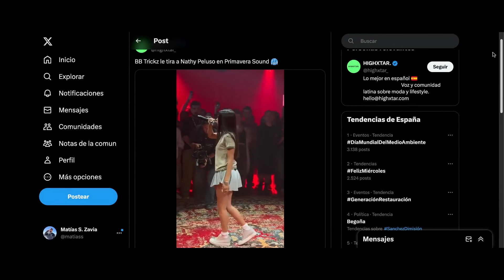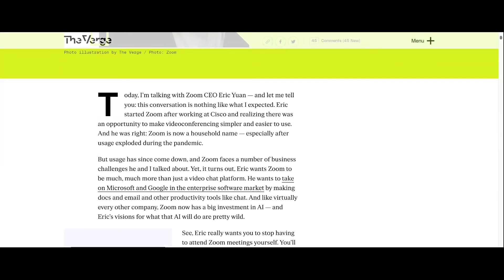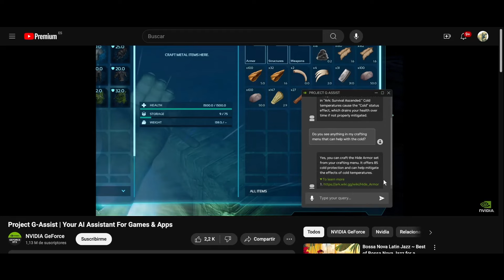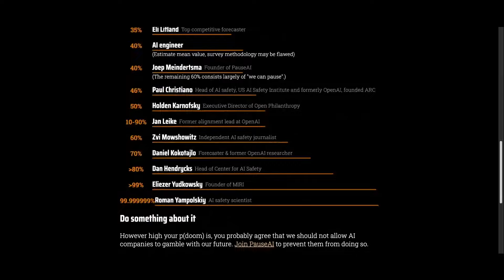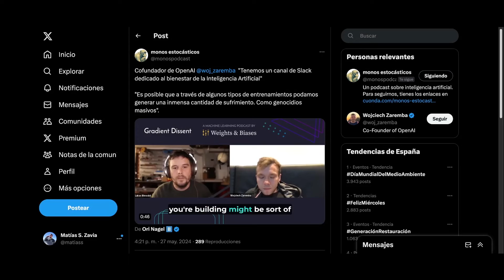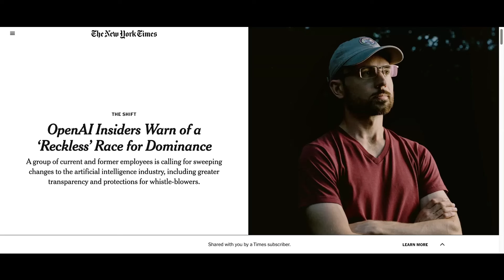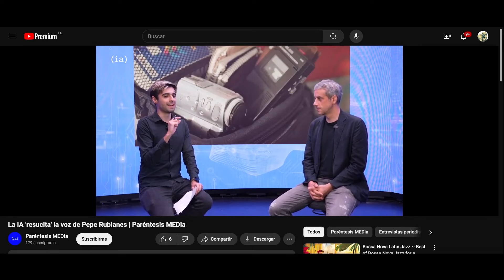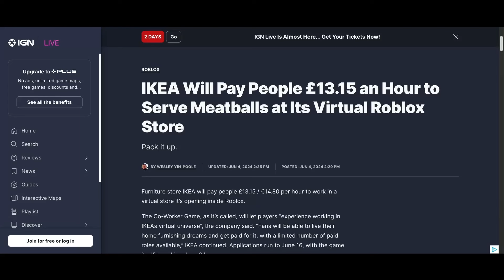Hay dos tipos de ingenieros: los que dicen que OpenAI es peligrosa y los que conservan su trabajo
Estás escuchando monos estocásticos, un humilde pódcast sobre IA que va por el episodio 41 de la segunda temporada. Hoy:

- Antonio elabora una tesis sobre el éxito de Bb trickz

- El CEO de Zoom tiene una idea genial para que volvamos a usar su aplicación en masa: dobles digitales

- Jensen Huang de Nvidia pronostica un mundo lleno de robots y firma un autógrafo en un escote

- Más salseo en OpenAI y mucho doomerismo a cuenta de la IA

Patrocinador: Gana Energía y sus tarifas de luz y gas con precios ajustados, sin promociones ni fecha de caducidad, pagando exactamente lo que firmas por lo que consumes ganaenergia.com

- Elon Musk se equivoca de dirección y pone la de X al hacer un pedido de tarjetas gráficas para Telsa

- La IA resucitó la voz de Franco y ahora la de Pepe Rubianes, vídeo de nuestros amigos de Paréntesis Media